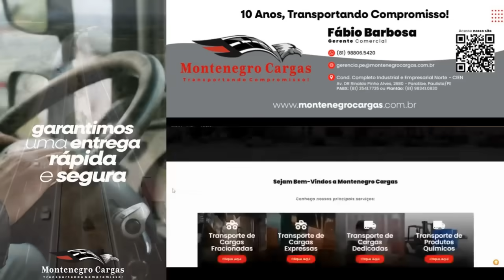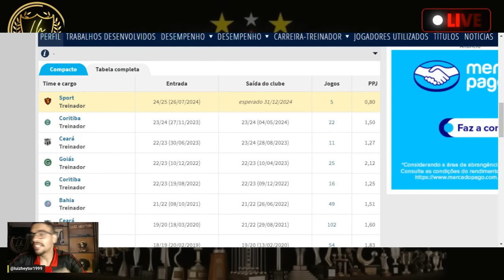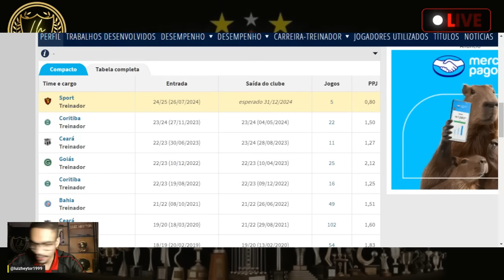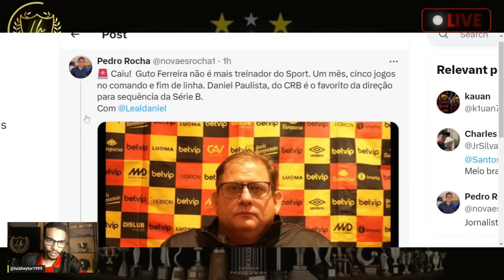💣GUTO FERREIRA CAIU !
Em crise, Sport encaminha saída do técnico Guto Ferreira; Daniel Paulista é favorito como substituto
Direção do Leão se reuniu nesta quarta-feira e decidiu pela saída do treinador contratado há apenas um mês; velho conhecido da torcida, Daniel já negocia com o clube pernambucano